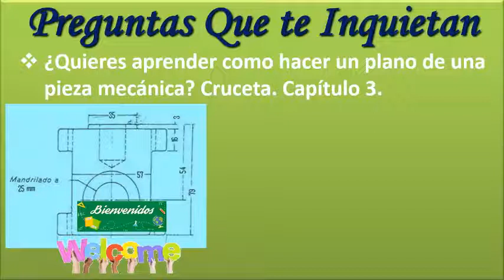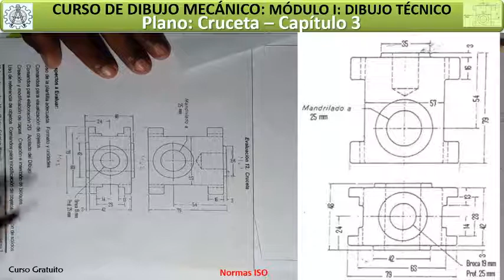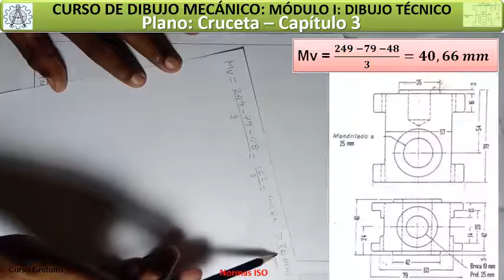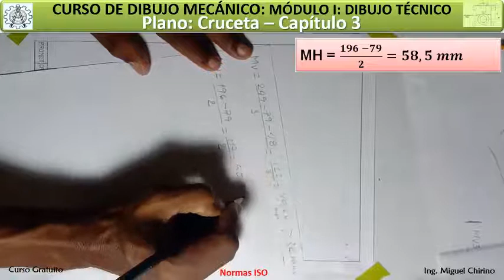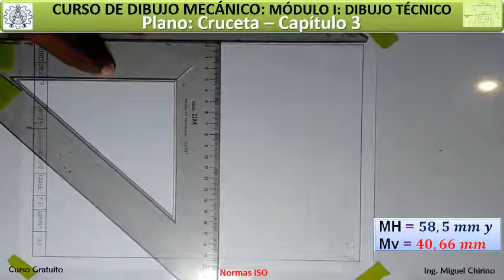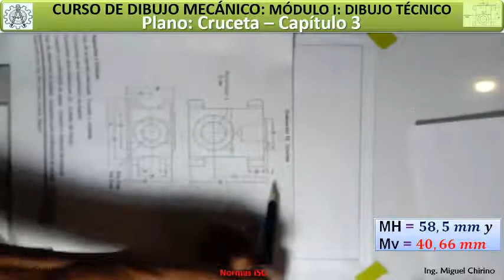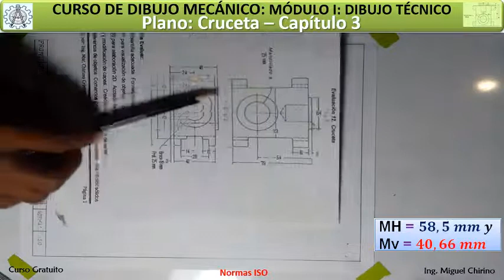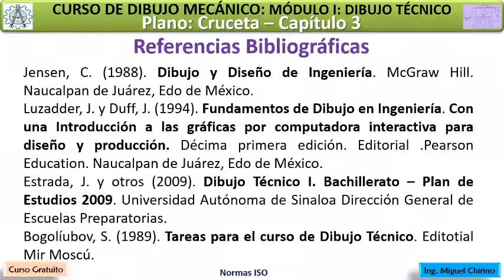Cálculos de Escala. Plano: Cruceta – Capítulo 3. VP - 26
En este video te explico cómo elaborar el plano de una pieza llamada Guía de Arnés. Allí encontrarás un procedimiento paso a paso, de una manera sistemática para llevar a cabo este tipo de planos. La pieza se caracteriza por presentar partes circulares y semicirculares. Es de una sola vista, por lo que te enseño como centrar correctamente este tipo de dibujo. Así mismo, te informo que este video es la continuación del video número 18 de esta lista de reproducción, por lo cual si quieres revisar los cálculos de escalas mira dicho video.

Aprovecho para destacar que debes utilizar los formatos normalizados por las normas ISO. Recuerda, que como lo he planteado en videos anteriores, esto lo estoy haciendo ya que para la fecha de publicación de este video (08Abril2021), Venezuela, mi país, está enfrentando una de las crisis sociales, políticas, culturales, ambientales y económicas sin ningún tipo de precedentes en toda la historia de nuestra nación. Sin embargo, el procedimiento aquí empleado es muy ilustrativo y académico y te servirá para hacer no solo los cálculos de escalas en cualquier tipo de formato, sino elaborar casi cualquier tipo de pieza mecánica. Igualmente, te informo que en videos posteriores estaré explicando los cálculos de escalas con otros tipos de formatos, en especial con el formato ISO A 3, así como el procedimiento para elaborar planos de otros tipos de piezas mecánicas.

En ese orden de ideas, desarrollo un procedimiento paso a paso que te va a ir llevando de la mano desde los aspectos más sencillos del dibujo hasta los más complejos. Recuerda que siempre te vas a encontrar con dibujos y planos sencillos en las primeras sesiones de clases pero que a medida que transcurra el tiempo irán aumentando el grado de complejidad. No olvides que el objetivo final es que logres las competencias necesarias para elaborar planos de piezas mecánicas de manera precisa hasta incluso lograr la ejecución de grandes proyectos de diseño y de ingeniería.

Recuerda siempre que cuentas conmigo. No tengas, temor en dar tu opinión; yo los recibo todos de buen término tanto los positivos como los negativos. La idea es que hagamos de este canal una comunidad de aprendiza global que contribuya al desarrollo de la industria y de la sociedad en general. Si es de tu agrado y quieres apoyar el canal puedes hacerme un donativo. Aquí te dejo el link:

Sobre mí: Mi nombre es Miguel Chirino, soy Ingeniero Industrial con Maestrías en Ingeniería Mecánica y Docencia para Educación Superior. Tengo una amplia experiencia en empresas de consultoría, metalmecánica y la industria petrolera. Pero, sobre todo, cuento con veinte años de experiencia en la docencia universitaria en el área de dibujo y diseño mecánico.